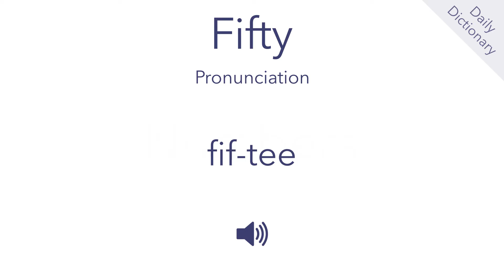Fifty (English Dictionary)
Learn the word ‘fifty'.

for definitions, examples and pronunciations.